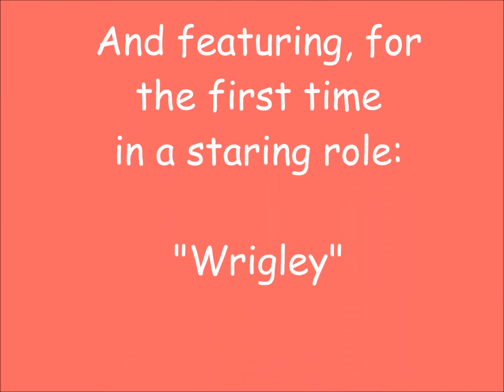Jasper's first Mushy Meal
Jasper enjoys his first taste of real food at Fulrath Mill Cavaliers